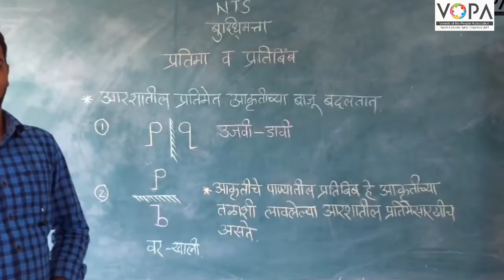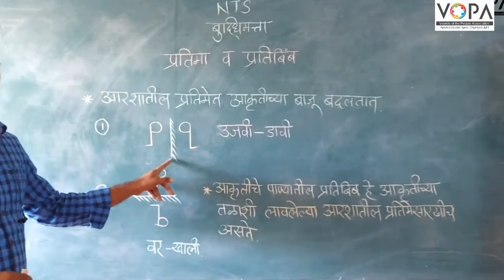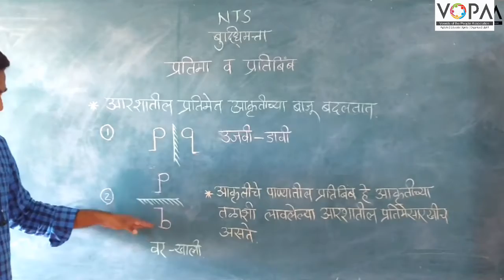१० वी | राष्ट्रीय प्रज्ञा शोध परीक्षा | बुद्धिमत्ता | प्रतिमा व प्रतिबिंब | V1 |V-School